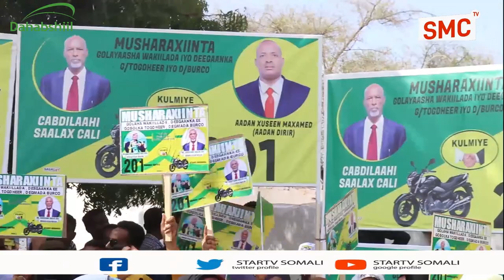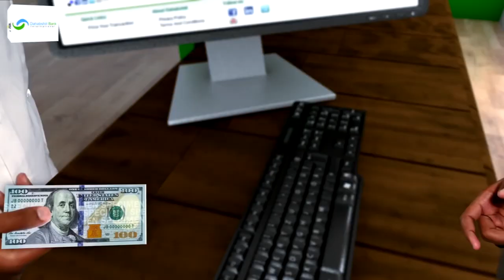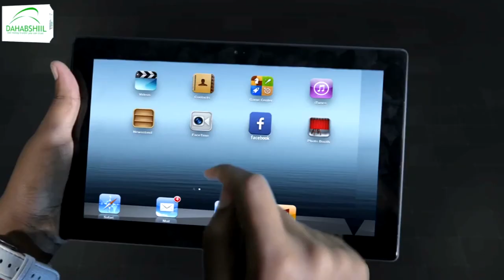Taageerayaasha Musharax C/aahi Saalax Cali iyo Aadan Xuseen Dirir ayaa taageeradooda